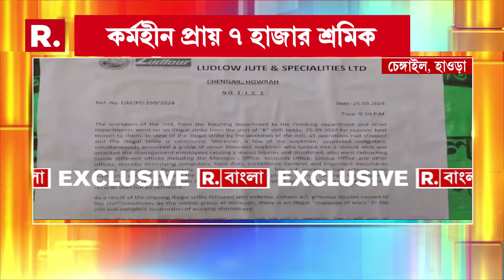Flood Situation News | প্লাবিত ঘাটালের একাধিক এলাকা। গ্রামে গ্রামে ফের বাড়ছে জল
Flood Situation News |  প্লাবিত ঘাটালের একাধিক এলাকা। গ্রামে গ্রামে ফের বাড়ছে জল। পুজোর আগে দুর্ভোগের আশঙ্কা

রিপাবলিক স্বাধীন।
রিপাবলিক নির্ভীক।
আপনিই রিপাবলিক।